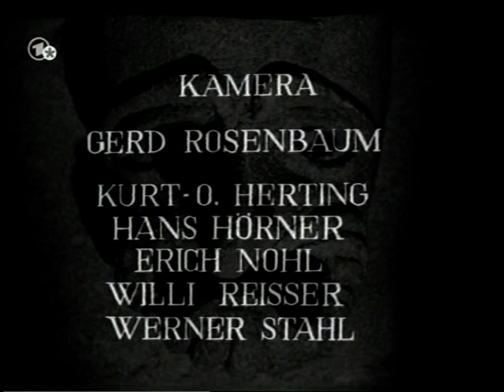Ruggero Leoncavallo: "Der Bajazzo" (Pagliacci)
Opera in un Prologo e due atti, libretto e musica di Ruggero Leoncavallo. Prima rappresentazione: Milano, Teatro Dal Verme, 21 maggio 1892
Hans Hopf (Canio), Melitta Muszely (Nedda), Marcel Cordes (Tonio), Herbert Dardel/Murray Dickie (Beppe), Hermann Prey (Silvio)
Cond. Nello Santi
Dir.George Wildhagen